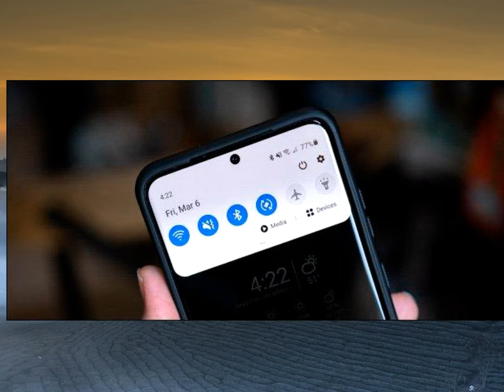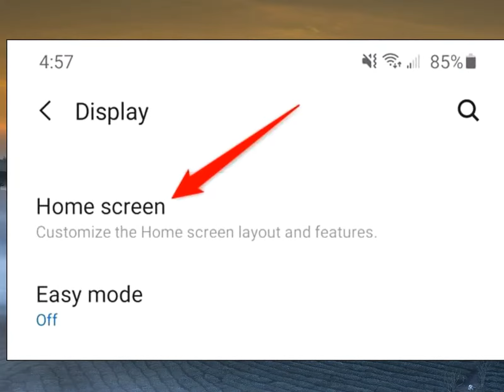Cách mở nhanh trung tâm thông báo trên Galaxy S20a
Siêu sale Sen Đỏ dành cho bạn Đăng kí kênh xem tin tức mới nhất Khi bạn vuốt lên trên hoặc xuống dưới từ vị trí ở giữa màn hình của Galaxy S20, S20 Plus hoặc S20 Ultra, nó sẽ mở danh sách tất cả ứng dụng (app drawer).May thay, có một cài đặt cho phép bạn mở trung tâm thông báo (notification panel) bằng thao tác vuốt xuống dưới
Nhờ vậy, bạn không cần phải với tay lên cạnh trên cùng của màn hình.Để kích hoạt tính năng này, bạn mở trình đơn Settings
Cách dễ nhất là vuốt xuống dưới từ cạnh trên cùng của màn hình để mở trung tâm thông báo (notification panel), và sau đó bấm nút hình bánh răng nằm bên cạnh biểu tượng hình nút nguồn
Đây là lần cuối cùng bạn vuốt xuống dưới từ cạnh trên cùng của Galaxy S20 để mở trung tâm thông báo.Ngoài ra, bạn có thể vuốt lên trên từ màn hình chính của điện thoại để mở danh sách tất cả ứng dụng (app drawer)
Sau đó, bạn nhập từ khóa Settings vào ô tìm kiếm hoặc cuộn giữa các trang để tìm ứng dụng Settings và mở nó.Tiếp theo, bạn chọn trình đơn Display.Di chuyển xuống dưới một tí và chọn Home Screen.Bật công tắc nằm bên cạnh tùy chọn Swipe Down for Notification Panel.Bây giờ, bạn quay lại màn hình chính của Galaxy S20 và thử thao tác với cử chỉ mới
Bạn sẽ có thể vuốt xuống dưới từ vị trí bất kỳ trên màn hình để mở nhanh trung tâm thông báo.